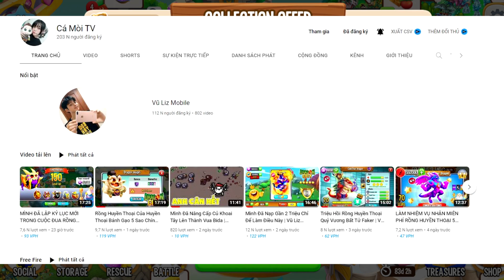SỨC MẠNH BÁ ĐẠO CỦA ĐÀN RỒNG HUYỀN THOẠI 5 SAO | Vũ Liz Dragon City